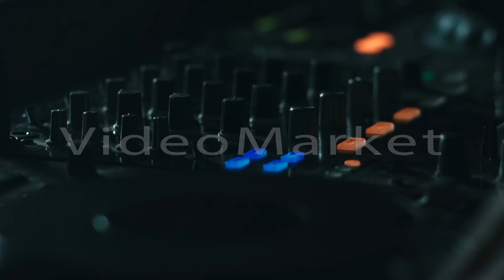DJ behind the console close-up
DJ behind the console in a nightclub close-up
goo.gl/LDo7FR
goo.gl/MUSW3g